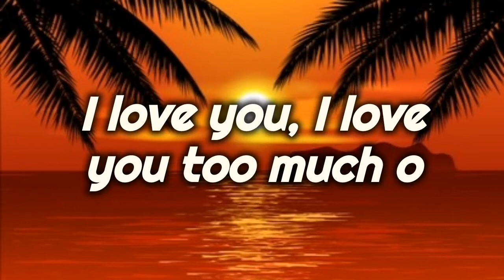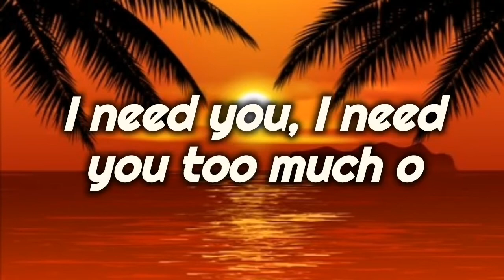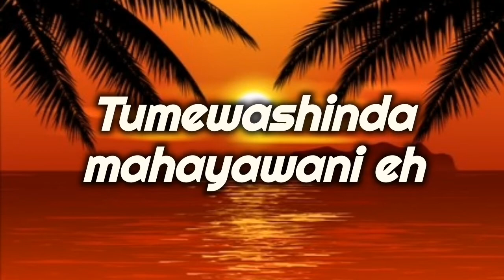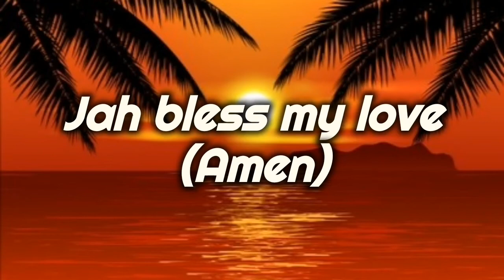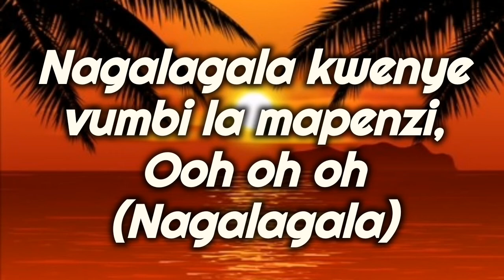FOR YOUR LOVE(NAGALAGALA) LYRICS - Mbosso Ft Zuchu